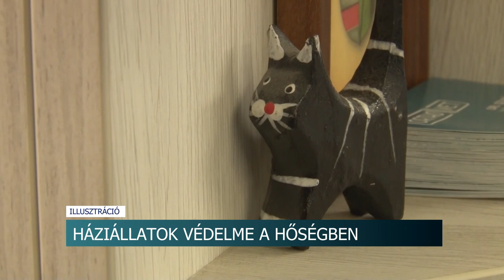Hőség - hogyan védjük házi kedvenceinket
Bár a héten az elmúlt időszakhoz képest csökken a hőmérséklet, a nyári meleg még mindig velünk van. A hőség házi kedvenceink számára is megterhelő lehet. A legfontosabb tudnivalókról kérdeztük az állatorvost.